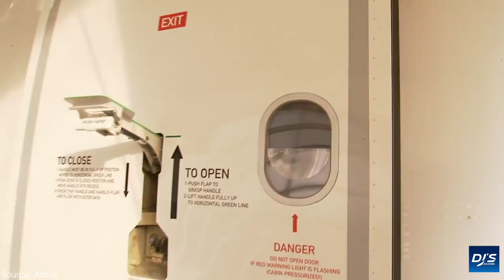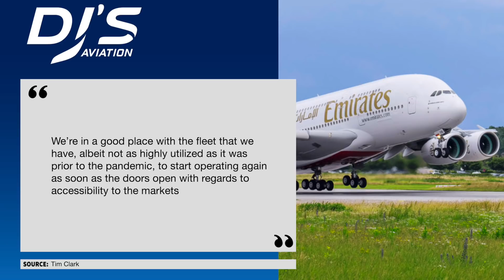Emirates 777X & A380 Latest News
The latest news surrounding the Boeing 777x and Airbus A380 at Emirates within the Aviation Industry!

• Emirates Mediaroom
• Boeing Youtube Channel
• Airbus Mediaroom